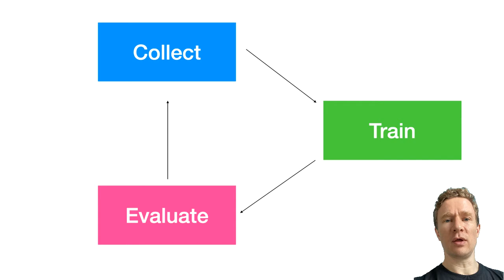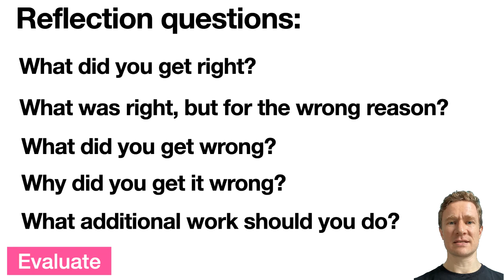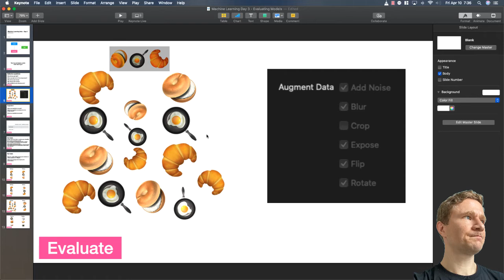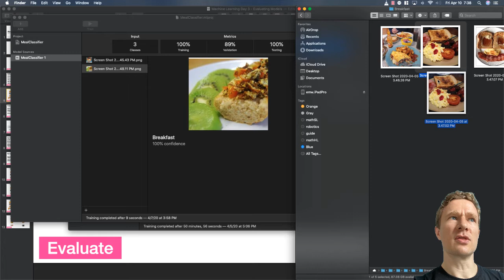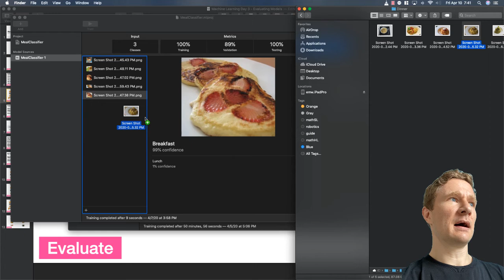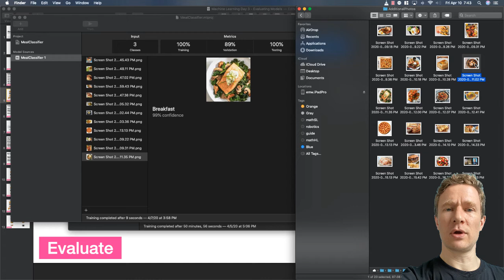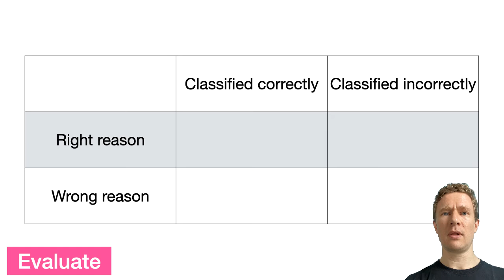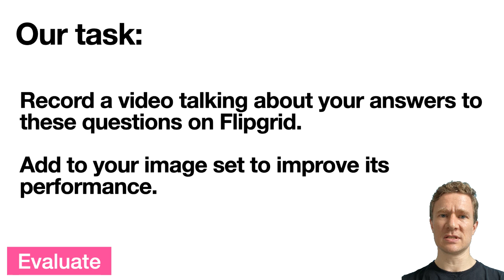AppDevelopment - Machine Learning Day 3 - Evaluation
So far, we've collected data for our image classifier and trained it using Create ML tool or within a Swift Playground running Create ML. Now we need to dig into the classifier training results and figure out what it is classifying correctly and incorrectly. Looking beyond the numbers is important to knowing how to improve the performance of the classifier.